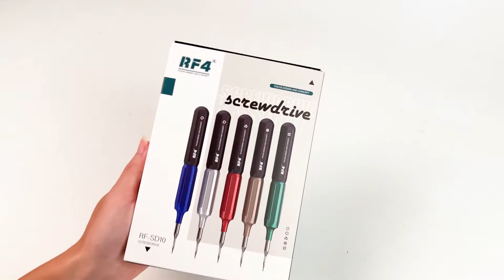5 in 1 Mini Precision Screwdriver Manual Magnetic Handle Tool Pen Cell Phone Repair Disassemble Tool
RF4 Superhard Gold Steel Screwdriver Set Precision Repair Bolt Iphone Clock Watch Disassembly Relieve Stress Screwdriver RF-SD10